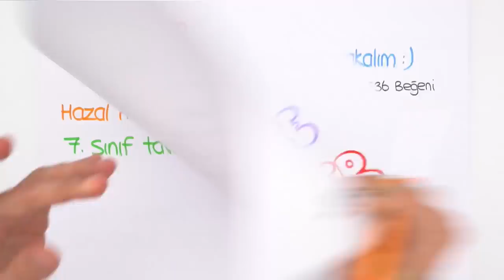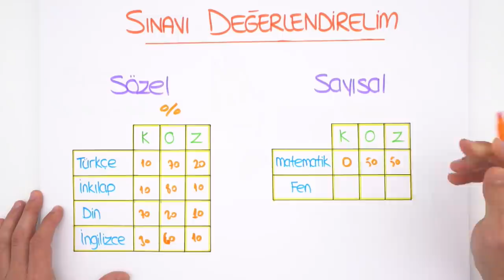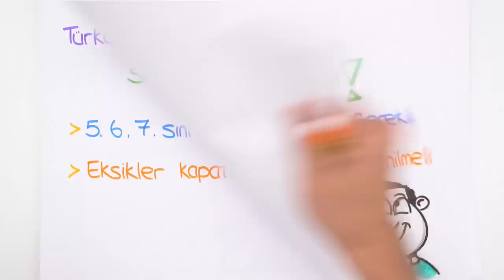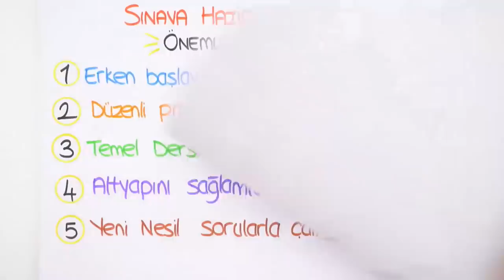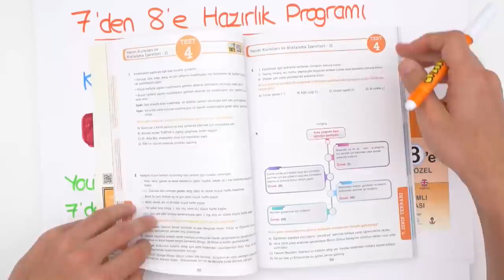LGS sonrası 7'den 8'e Geçenlere Tavsiyeler!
7'den 8.sınıfa geçenler! Sizlere çok özel tavsiyelerimiz var. LGS sınavına şimdiden çalışmaya başlamalı mıyız? Yaz tatilini nasıl değerlendirmeliyiz? Ve daha fazla merak ettiğin soruların cevabı bu videoda. Mutlaka izlemelisin.😊